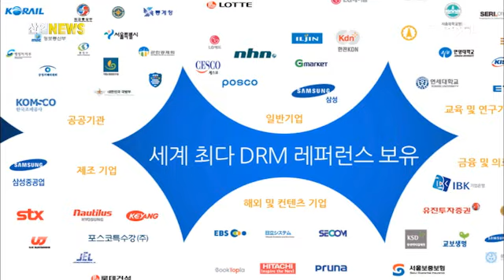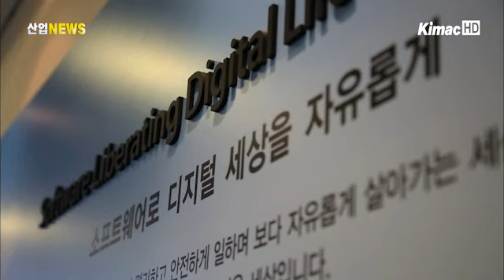원활한 소통으로 함께 꾸는 꿈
[아나운서]
디지털 콘텐츠의 불법복제와 변조를 방지하는 기술을 DRM이라고 합니다. 국내 DRM 시장의 70%를 차지하는 독보적인 회사가 있는데요. 이러한 성과의 비결은 바로 직원들의 원활한 소통입니다. 오지혜 기자가 소개합니다.

[리포트]
디지털 콘텐츠의 무단사용을 막아, 제공자의 권리와 이익을 보호해주는 기술과 서비스를 DRM이라고 합니다.

이 업체는 현재 DRM 분야에서 국내 점유율 70%와 함께 250억 원 규모의 매출을 기록했고, 지난 2월에는 미국 실리콘밸리에 자사를 설립했습니다.

이 같은 성과는 직원과 회사가 '함께 발전하자'는 꿈을 갖고 있었기 때문에 가능했습니다.

이를 위해 직원들이 자유롭게 정보소통을 나누는 시간은 매주 월요일 아침에 열리는 학술세미나입니다.

편안한 분위기 속에서 진행되는 진지한 발표와 열띤 토론은 직원들이 세련된 커뮤니케이션 스킬을 갖춰나가게 합니다.

[인터뷰 - 이지수 상무 / DRM업체 경영지원본부]
~ 직원들끼리 얼굴 볼 시간이 없다보니까. 월요일 아침에는 모두 경직돼 있잖아요. 편안한 분위기에서 아침도 먹고 그리고 각자 주말에 어떻게 지냈는지 타부서 사람끼리 인사도 하고, 그러면서 회사에서 중요한 정보도 공유하고.

또한 노사 수평적 논의 기구인 노사협의회체가 원활하게 작동되면서 동종업계의 부러움을 받고 있습니다.

특히, 서로 다른 직원들이 한 팀이 되어 양질의 아이디어를 생각하고, 혁신을 주도하겠다는 취지의 'FIX DAY'가 만들어지면서 직원간의 불신도 말끔히 해소됐습니다.

[인터뷰 - 조규곤 CEO / DRM 업체]
~ 회사라는 데가 혼자 일하는 곳이 아니라 여럿이 모여 일하는 곳이니까, 혼자 있을 때는 창의를 잘 못 생각할 수 있지만, 여럿이 모여 이야기하면 창의가 솟아나는 그런 분위기의 회사를 만들고 싶은 게 있고요.

또 외근이 잦은 솔루션 업체의 특성을 활용해 고객사가 밀집한 지역에 오피스공간을 마련해, 직원들이 자유롭게 업무를 할 수 있도록 배려까지 하고 있습니다.

직원들과의 끝없는 소통과 자신 있는 복지혜택은 최고의 솔루션기업으로 성장하기 위한 튼튼한 기초가 되고 있습니다. 산업뉴스 오지혜입니다.